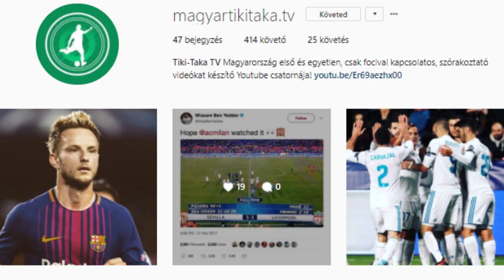Eden Hazard a Man. Utd-ben? Bonucci a Chelsea-ben folytathatja! | Átigazolási hírek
ℹ️ Videó infó:

A Manchester United brit átigazolási rekordnak számító összeget kínál Eden Hazardért! A Chelsea januárban ajánlatot tesz Leonardo Bonucciért, az AC Milan játékosáért! További átigazolási hírekért nézd meg a videót!

► Inspiráció: Kick11